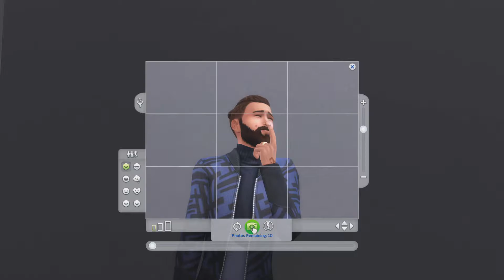Games with Bianca // Channel Trailer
Turning a new leaf with this channel and bringing along some other games I enjoy! I'll mainly play SSO and The Sims for now but other games like Lord of the Rings Online and Dragon Age might start appearing occasionally. I'll also make a lil chat video to update you guys a bit more throroughly sometime in the future!

What I use to record: Windows 10 Gamebar
What I use to capture audio: Audacity
What I use to edit: Vegas Pro 16